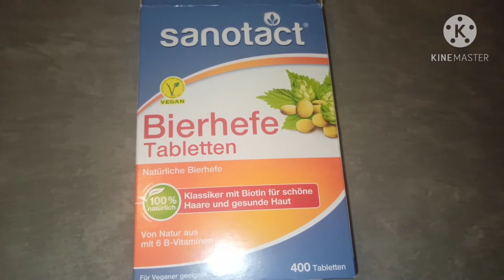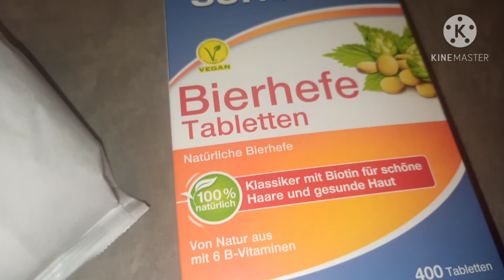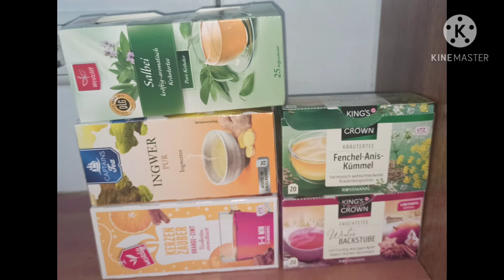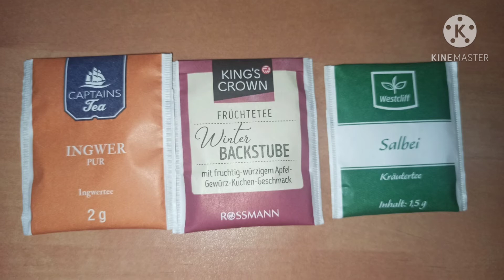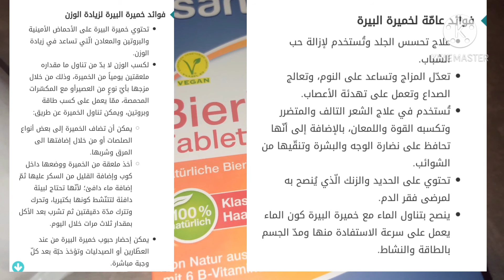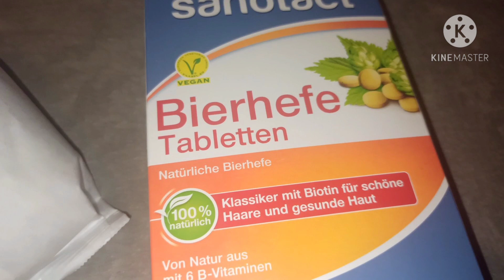وصفة سحرية لانقاص الوزن انقصي 3 كيلو في الأسبوع مع هذا النظام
Asiya beuty

تمارين لتنقيص البطن

تمارين البطن والفخض واليدين